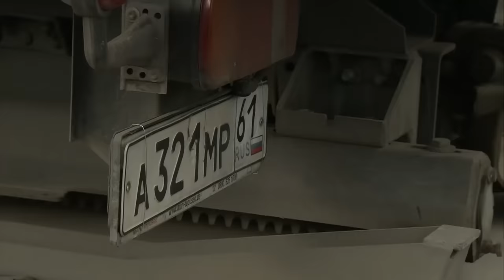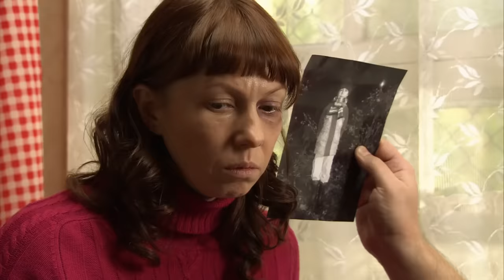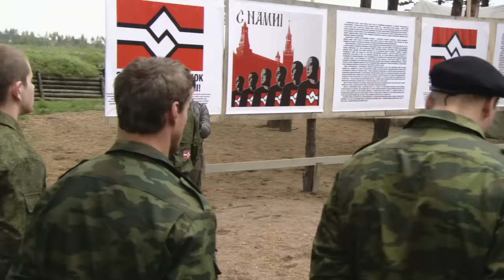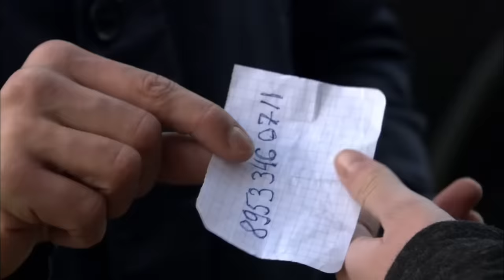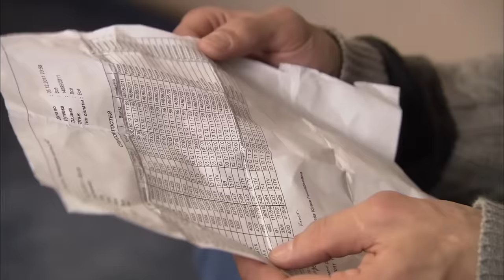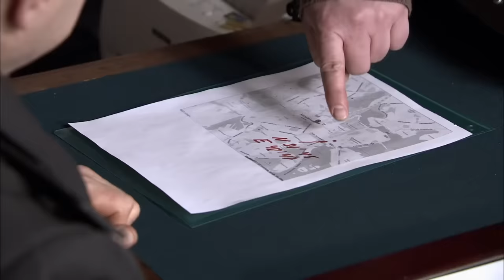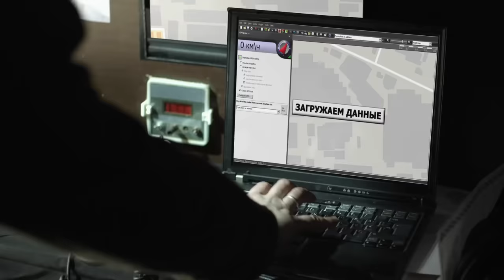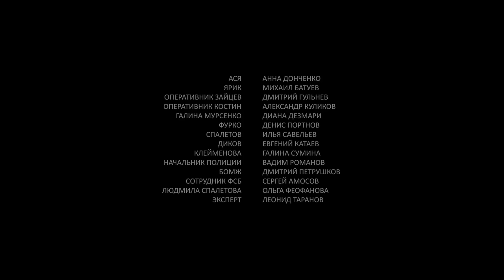ВСЕ СЕРИИ ИЗЫСКАННОГО КРИМИНАЛЬНОГО СЕРИАЛА! Кулинар. Детектив. Лучшие Сериалы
КУЛИНАР. Детектив

Формат: сериал
Жанр: детектив
Год производства: 2012
Кол-во эпизодов: 20
Режиссер: Андрей Иванов
Сценарист: Андрей Румянский, Владимир Куковякин, Игорь Тер-Карапетов, Михаил Колодинский, Роберт Ровник, Сергей Кузьминых
Оператор: Александр Столпаков, Вячеслав Тюрин
Композитор: Камиль Абдулин, Петр Розломий
Продюсер: Алексей Терентьев, Владислав Ряшин
В ролях: Александр Андреев, Анна Жукова, Игорь Ботвин, Михаил Батуев, Роман Агеев, Сергей Гамов, Татьяна Самарина

ОПИСАНИЕ

Среди друзей и знакомых Феликс Малинин слывет неплохим парнем, замкнутым чудаком, постоянно пропадающим в командировках. У Феликса есть небольшое пристрастие – он очень любит готовить, а также у него есть секрет, о котором знают лишь несколько человек. На самом деле он – сотрудник оперативно-розыскного бюро МВД. Его оперативный псевдоним - «Кулинар». Его работа – оперативное внедрение и сбор информации обо всём, что может представлять интерес для правоохранительных органов. Способный мгновенно перевоплощаться и любыми способами получить нужную информацию, к каждому делу Феликс подходит с особым вкусом – будто готовит очередное блюдо, а каждой операции дает кулинарное название.